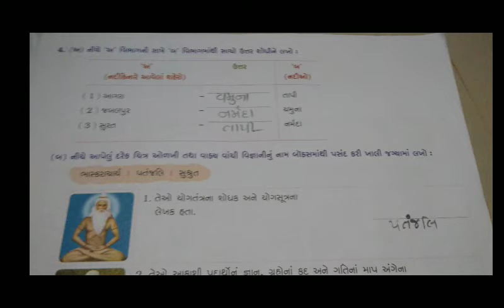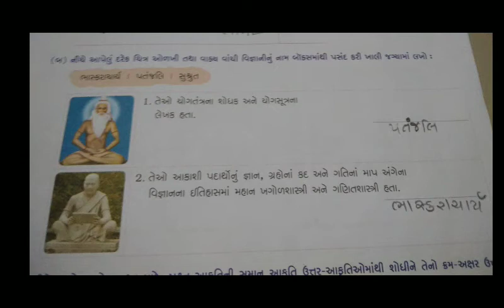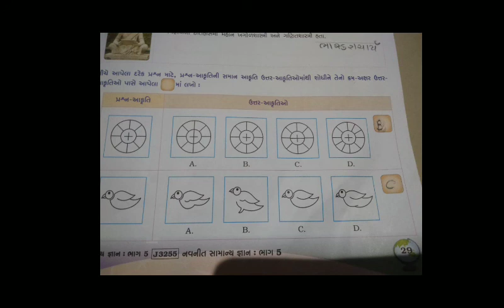Std:5 Sub:G.k Date:5/12/2020 H.w: આપેલ વિડિયો જોઈને મૂલ્યાંકન નો પ્રશ્ન 5 પાકી બુકમાં લખવો.